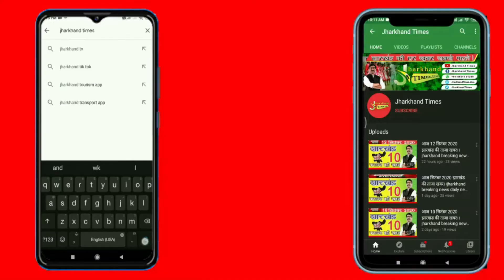Jharkhand Times : जबलपुर स्टेशन पर पुलिस की बुजुर्ग से बर्बरता का VIDEO !